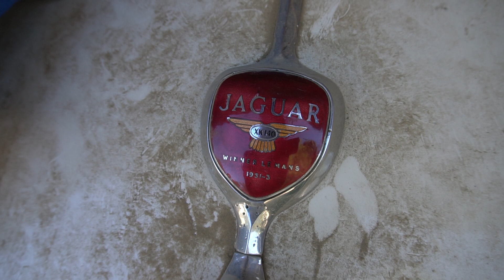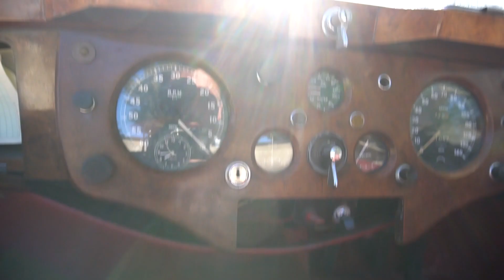Er hat dieses Auto vergessen! - 300.000$ AUTO GEFUNDEN!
In diesem Video putze ich einen sehr alten Jaguar XK140, welcher ca. 150.000$ (bzw 300.000 NZ-Dollar) wert ist.

👻 Snap: Ju_lexyt

§Rechtliches